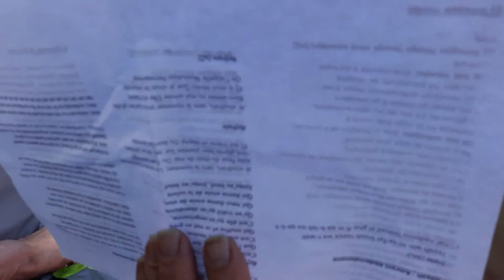Marche des Mutilés Gilets Jaunes Paris 2 juin 2019 #30 Orchestre Debout @OrchestreDebout Bella Ciao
Bella Ciao version des Mondines - Orchestre Debout @OrchestreDebout twitter - Place de la Nation - Marche des Mutilés Gilets Jaunes Paris 2 juin 2019 Paris 2juin MarcheDesMutilés - Rassemblement Place de la Bastille - Marche vers Place de la Nation - ON LACHE RIEN - MEME SI MACRON NE VEUT PAS NOUS ON EST LA - Manifestation déclarée co-organisé avec Jean Christian Valentin, Inda Bigot, Faouzi Lellouche @FaouziLellouche et OSGiletsJaunes Opérations Spéciales GJ - @GiletsJaunesGo Tous Gilets Jaunes @17Novembre2018 @GiletsJaunesFr_ 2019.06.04 Macron démission Les citoyens constituants RIC Référendum d'Initiative Citoyenne - video mariepanic mariepanic2 @mariegendron @anne_hoa